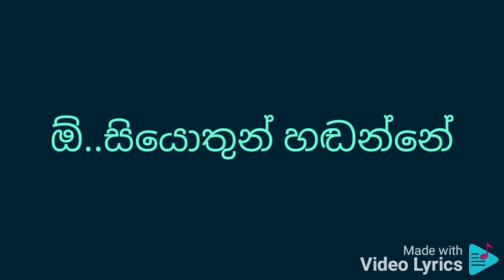Aloke pathura karaoke ආලෝකේ පතුරා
සිසිර සේනාරත්න

ම්.. ම්ම්ම්. ම්ම්ම්ම්ම්.

ආලෝකේ පතුරා
මුළු ලෝකේ ඔපලා
චන්ද්‍රා හෙමින් එයි නැගී
ලොව මිහිර නොබලා
රස සිහින පෙනිලා
මගේ මැණික සුවසේ නිදී

ආලෝකේ පතුරා
මුළු ලෝකේ ඔපලා
ලොව මිහිර නොබලා
රස සිහින පෙනිලා

කොවුලන්ගේ මධු ගීත

සුළඟින් ගෙනා සීත
සුවදායකයි රෑ මෙහී

ම්.. ම්ම්ම්. ම්ම්ම්ම්ම්.

♬♬♬Music♬♬♬

ඕ..සියොතුන් හඬන්නේ
මොණරුන් රඟන්නේ
නෑ ඔවුනුත් නිදියා ගනී
කොඳ මල් සිනාසේ
විල් නිල් ජලාසේ
රණ හංසයෝ පීනතී
සඳ කැන් බිබී නෑ වෙතී

කිංකිණි නොසොල්ලා

නටමින් වරෙල්ලා
සුර කෙල්ලනේ ඈ නිදී

ම්.. ම්ම්ම්. ම්ම්ම්ම්ම්.

ම්.. ම්ම්ම්. ම්ම්ම්ම්ම්.
ම්.. ම්ම්ම්. ම්ම්ම්ම්ම්...